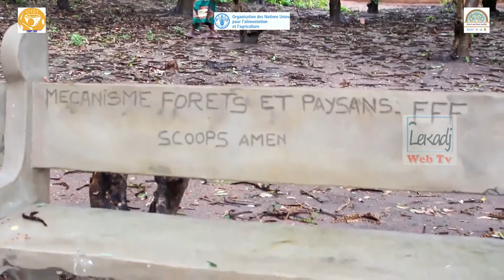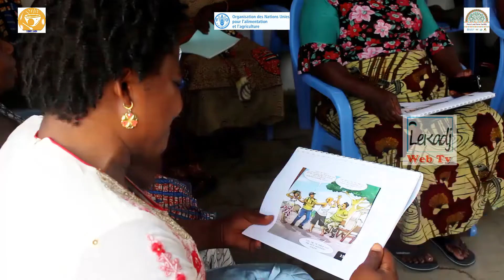FAO_FFF_TOGO_ ATELIER SUR LES VIOLENCES FAITES AUX FEMMES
Les violences basées sur le genre

Pendant le confinement, il a été remarqué une recrudescence des violences basées sur le genre dans les ménages. Ces violences qui se manifestent souvent sous forme de conflits conjugaux et qui se traduisent par un non-respect des droits de l’homme ont plus affecté les femmes. C’est pour préparer les femmes de la coopérative Amen à gérer efficacement ces genres de situation que cette formation a été organisé pendant deux jours. Formation qui a réuni les membres de Amen et le consultant en développement local participatif ce 01 Mars 2022 au siège de ladite coopérative à Govié konda dans la préfecture de Kpélé dans la région des Plateaux. Les membres de la coopérative Amen ont ainsi été formés sur les types de violences basées sur le genre notamment les violences physiques, psychologiques et économiques. Ils ont également été averti à la maltraitance des enfants et sur les textes qui promeuvent l’équité genre et qui protègent les femmes.
C’est pour contribuer à l’effort du gouvernement dans la lutte contre la propagation du covid 19 et la réduction des violences faites aux femmes que des spots publicitaires sont en train d’être réalisés et des émissions radiophoniques interactives seront organisées très prochainement par les membres de Amen afin d’attirer l’attention des populations.
Cette rencontre a réuni au total 23 personnes dont 20 femmes, 03 hommes pour 17 jeunes.